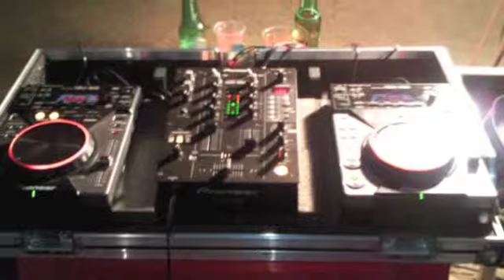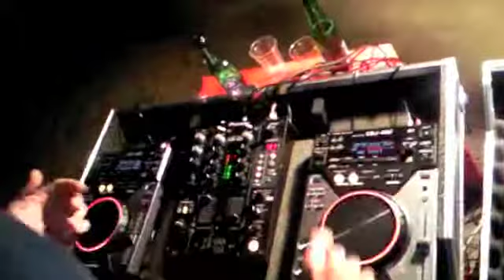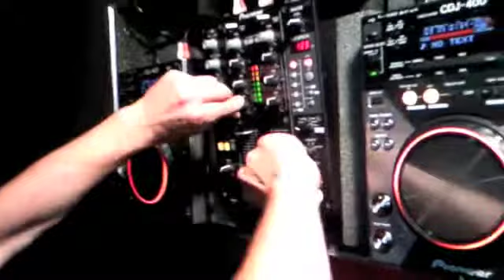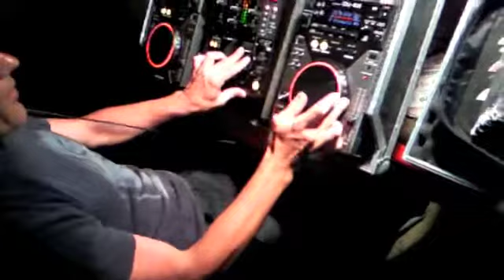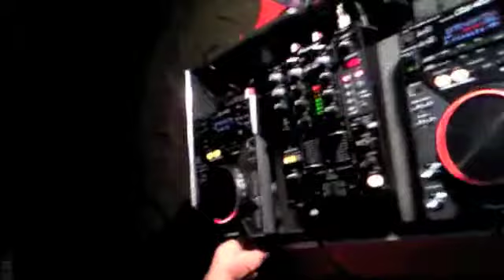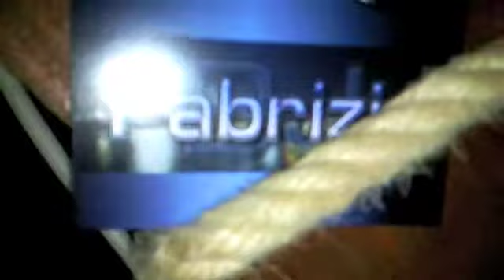zith zith beach party coco loco